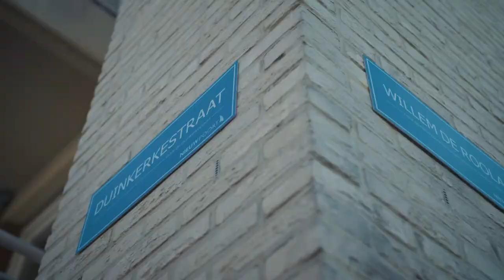Residentie Maiden Lane - Nieuwpoort